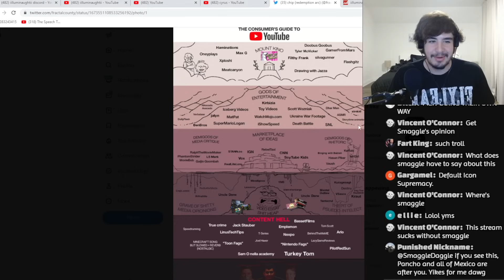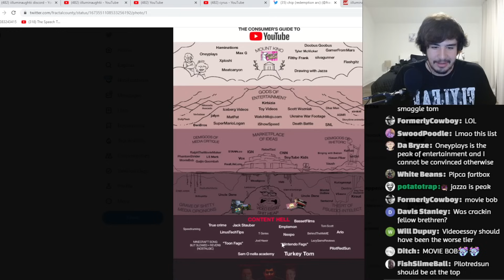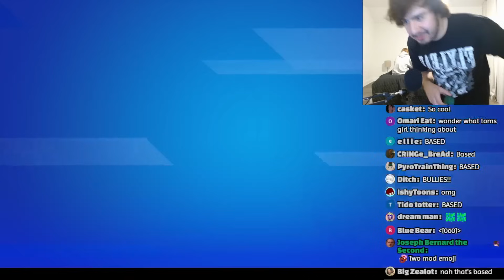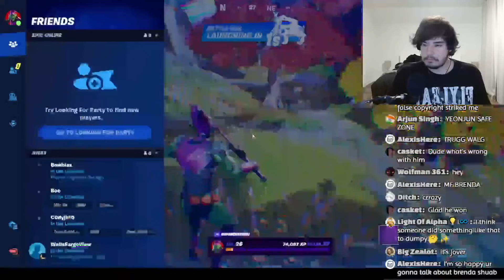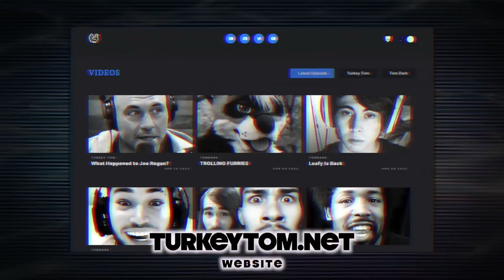CHIPPLE DIPPLE IS A FURRY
turkeytom.net